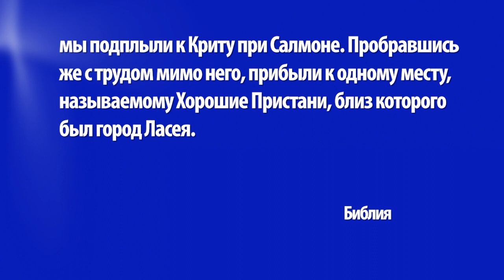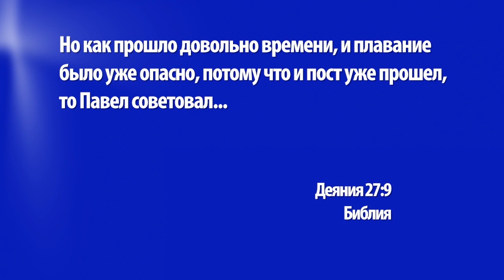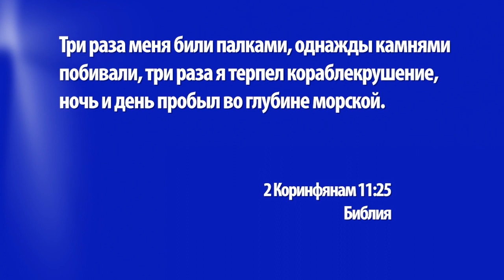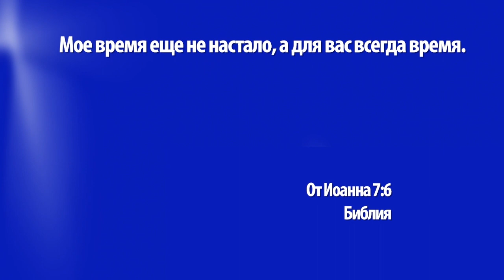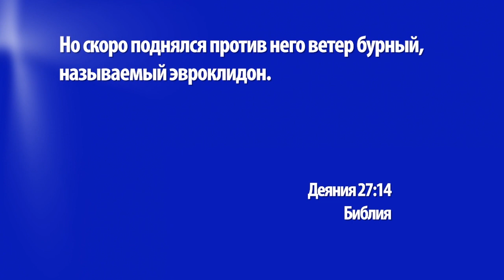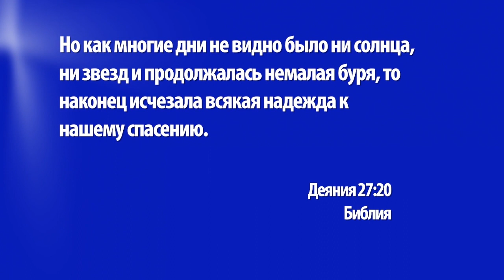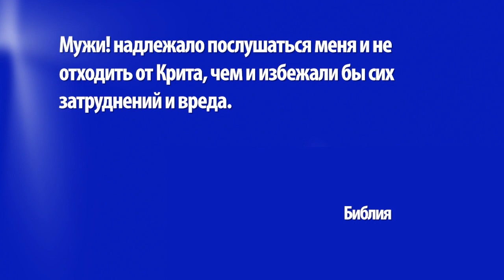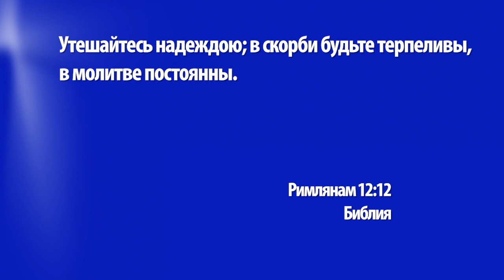УБЕЖДАЮ ВАС ОБОДРИТЬСЯ. «Церковь Ковчег» (1258)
Павел во время своего допроса потребовал, чтобы его отправили к императору, слушания по его делу нужно было перенести в Рим. Но попасть туда оказалось не так просто. Пастор Вольфганг Вегерт в своей новой проповеди расскажет вам о начале этого трудного пути, которому посвящена 27-ая глава Деяний Святых Апостолов.

Оказался ли Павел прав и чему нас может научить эта история об ожидании, доверии и мужестве перед лицом бед и забот – об этом вы узнаете в нашей проповеди под названием: «Убеждаю вас ободриться».